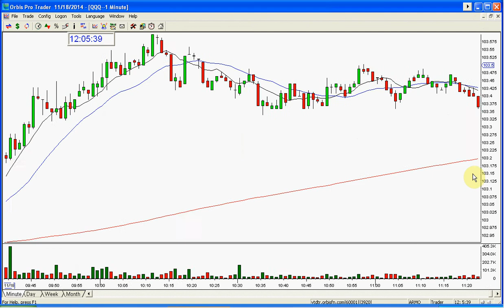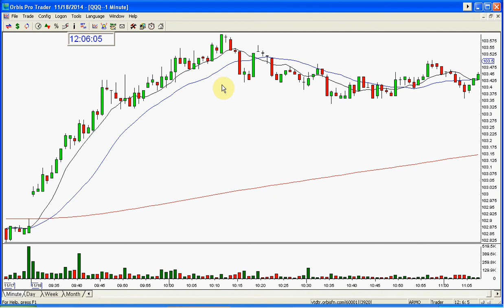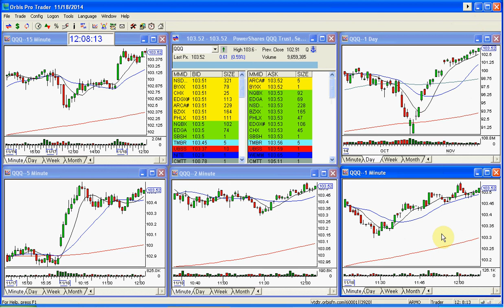QQQ MARKET REVIEW-11-18-2014